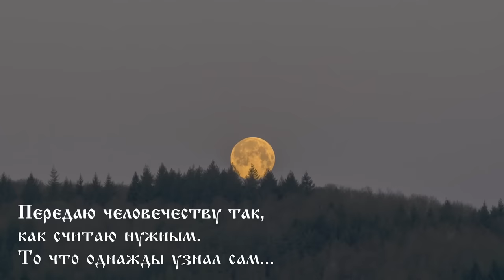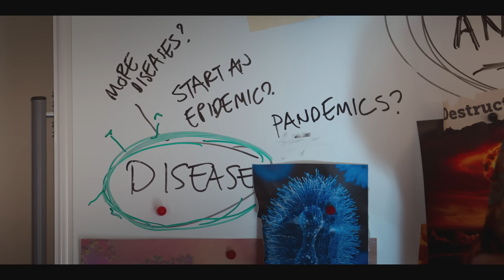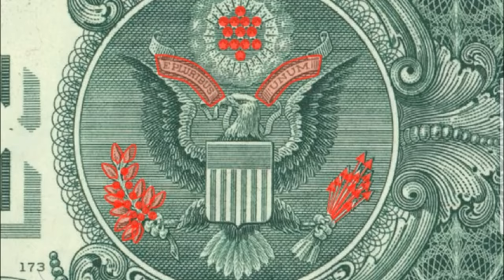Оккультный символизм в сериале "Каос"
💠🎥 Использованы кадры из фильмов:
💥 Каос. 2024
💥 Заводной Апельсин. 1971